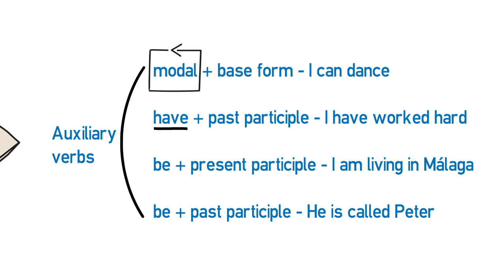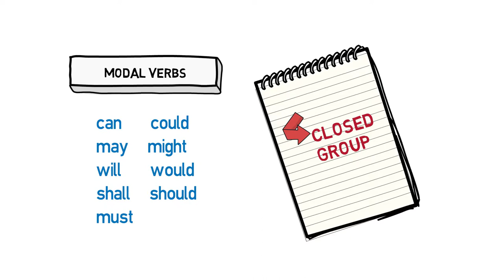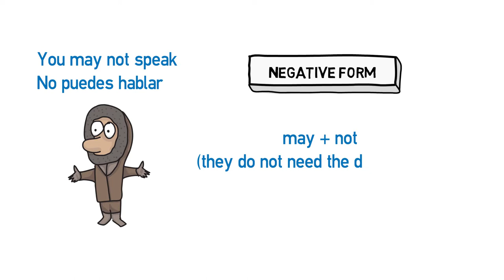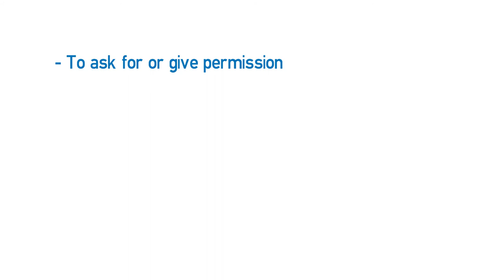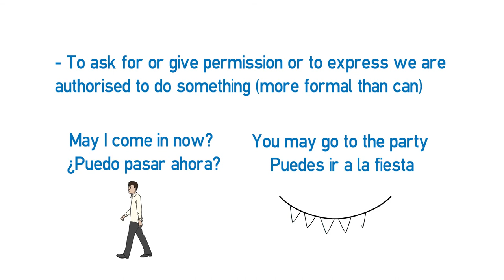B1 Lesson - Modal may